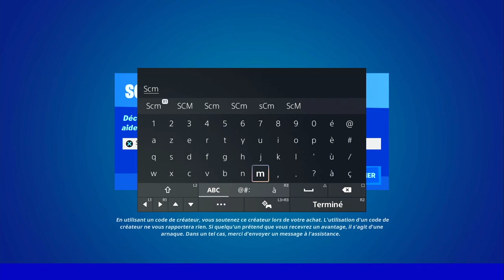PRÉSENTATION NOUVEL ARME PISTOLET MITRAILLEUR A CHARGE FORTNITE, EMPLACEMENT MITRAILLEUR A CHARGE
▬▬▬▬▬▬▬ • BIENVENUE 😍 • ▬▬▬▬▬▬▬

▬▬▬▬▬▬▬ • PARTENAIRES 💪 • ▬▬▬▬▬▬▬

👉StealthGamer:
"SOISCOOLMEC"
"STRIKESOISCOOL"

TikTok "SoisCoolMecYTB"
👻Snapchat "soiscoolmec"

.▬▬▬▬▬▬▬ • TOP DON 💰 • ▬▬▬▬▬▬▬

▬▬▬▬▬▬▬ • MUSIQUE OUTRO 🎵 • ▬▬▬▬▬▬▬